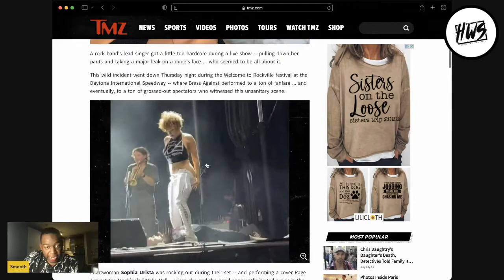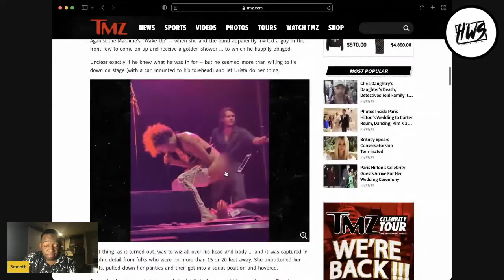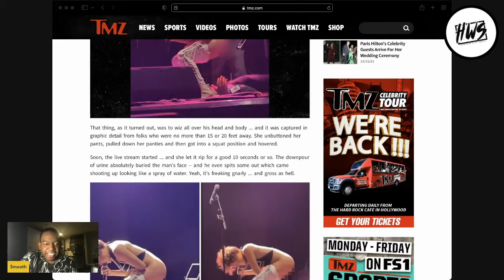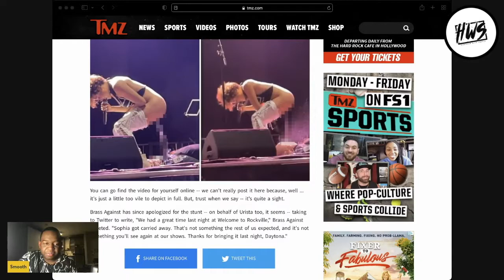She Did What?! Lead Singer of "Brass Against" Sophia Urista Pees On Fan During Live Stream Reaction!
Podcast
Homeroom With Smooth
Brass against
brass against the machine
sophia urista
metal
rage against the machine
She did what
Reaction
reaction channel
reaction video
andrew gutauskas
Live stream
Fans
celebrities surprising fans
Sophia urista
sophia urista brass against
sophia urista pees on fan
sophia urista pees on stage
Rockville
welcome to rockville
audio
Rock band